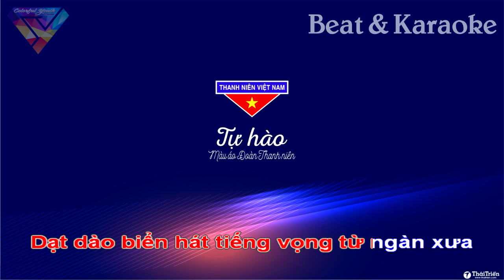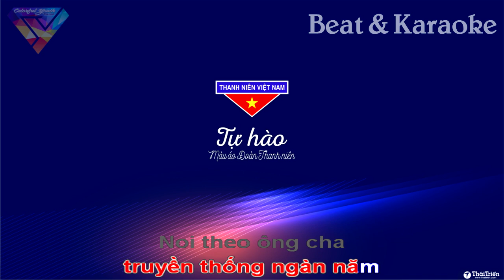Con tàu thanh niên - Karaoke Beat - CY Beat & Karaoke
Ca khúc Con tàu thanh niên - Karaoke Beat
Sáng tác: Lê Hoàn
Chuyên mục: CY Beat & Karaoke
Video lyric: CY Team
Phát hành Karaoke Beat: CY Channel
Bản quyền ca khúc thuộc về tác giả.
CY Beat & Karaoke cung cấp Beat nhạc và Karaoke chất lượng cao đến với mọi người!
Đăng ký và bật chuông để sử dụng các sản phẩm mới nhất nhé!
Điện thoại: 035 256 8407 - Trần Văn Chiến
Ủng hộ phát triển các nội dung Kênh:
Ngân hàng Quân đội MB Bank
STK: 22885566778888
Chủ TK: NGUYEN THANH HUY